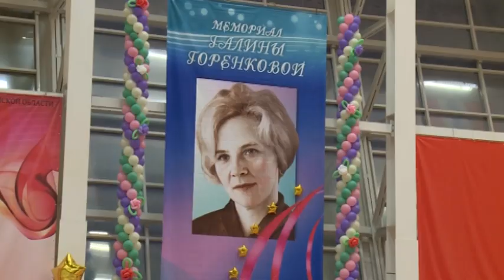XXXI Открытые Всероссийские соревнования памяти заслуженного тренера СССР Галины Горенковой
В Центре олимпийской подготовки по художественной гимнастике завершились 31-е Открытые Всероссийские соревнования памяти заслуженного тренера СССР Галины Павловны Горенковой.
  Их участницами были более 200 спортсменок из 30 российских регионов, а также из-за рубежа